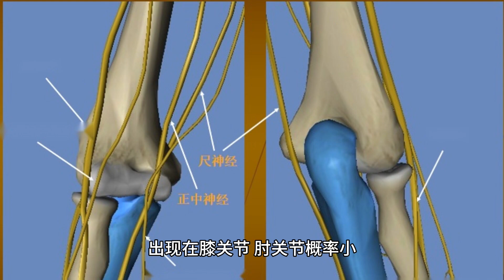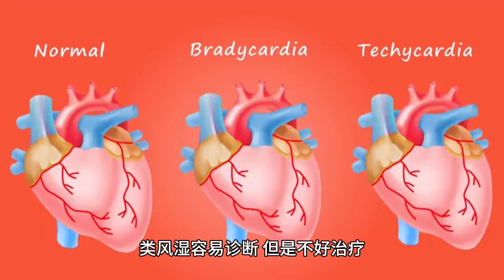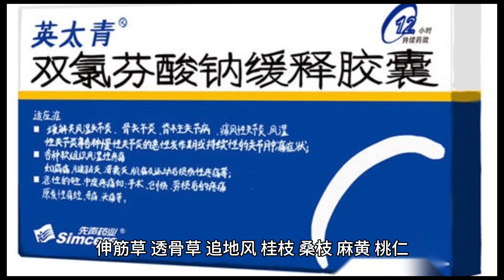类风湿关节炎 用此方外敷 百分之九十有效。